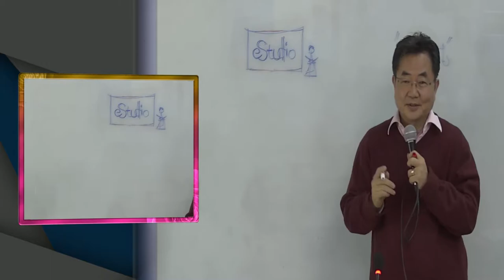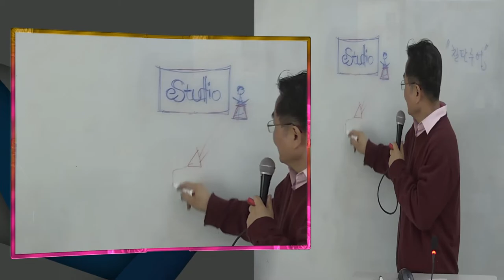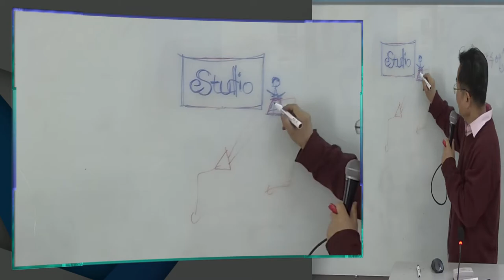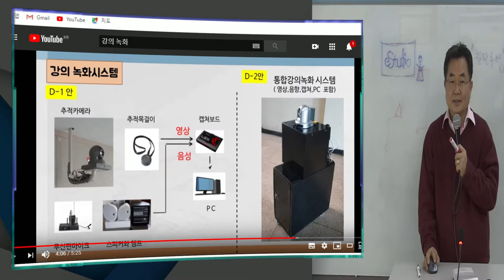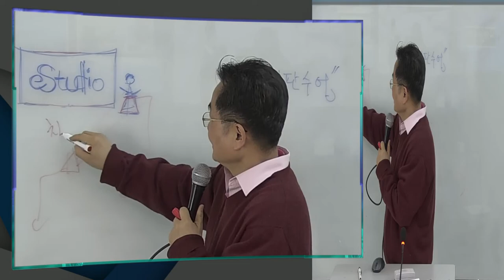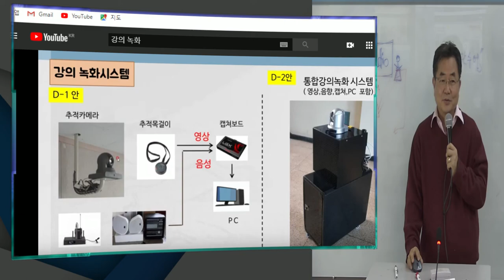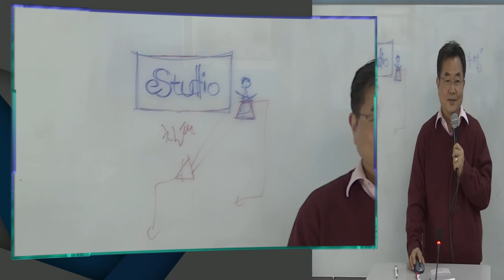Presentation over Smart World - eStudio AR 스마트 강의 시스템이 강사 트랙킹 과 AR 3D 방식으로 새롭게 출시 되었습니다.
AR 강의 실시간 녹화 원격 강의 시스템  eStudio LePture 2020 입니다.  이제 교실 수업이 스마트 교실 수업으로 간단하고도 편리하게 이루어 집니다.  자동  AR  강의 방식 새로운 특허 기술어 더욱 첨가 되었습니다.